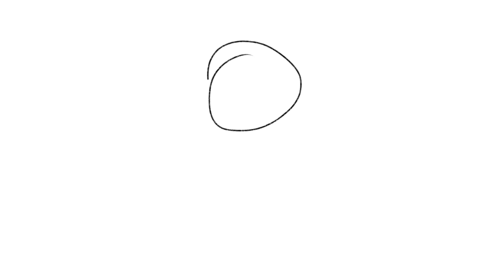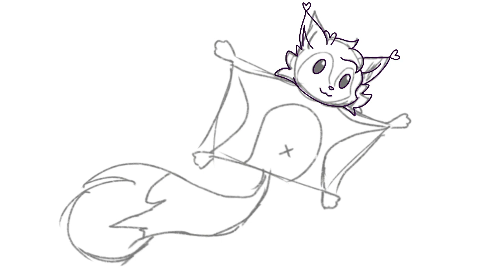Digital Drawing Full Process | Lina Artz Digital Drawing Process | Speed Art Drawing Process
Hey my friends, check out this Digital Drawing Full Process by Lina Artz. On this channel I post my Digital Drawing Process and Speed Art Drawing Process

Digital Art Speed Painting | Ibis paint x | Gacha Club | not so much of a random oc